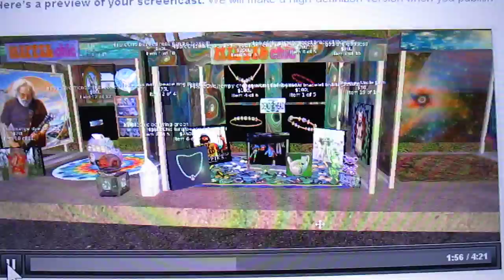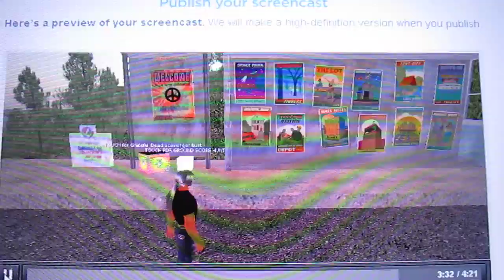Shakedown Street.MOV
Made in DarkStarall in Second Life ,all of my Machinima that was savable ... Grateful Dead Live at Solder Field~7-9-95..